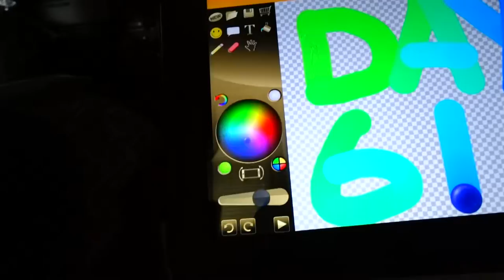100 Pushup Everday for 100 Day - Day 61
This is my experiment on how your body look like if you do 100 pushup everyday for 100 day. Hopefully you can join me in this experiment and better yourself.